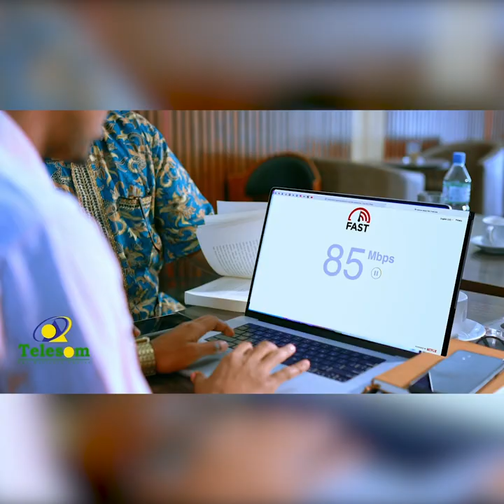“Xiligii aanu kubadda ciyaarijirney hablaha ayaa garoomada usoo dawaasho tagi jirey” Abwaan Jiheeye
“Xiligii aanu kubadda ciyaarijirney hablaha ayaa garoomada usoo dawaasho tagi jirey”
Abwaan Jiheeye oo ka waramay waayihiisii kubadda cagta.